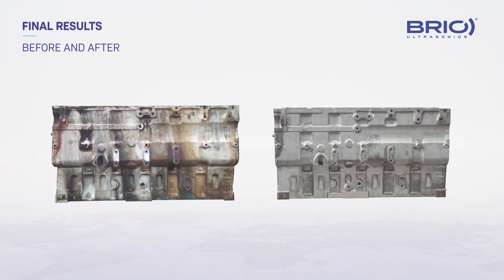PRO Series - Ultrasonic cleaning for engine overhaul. Engine block cleaning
In workshop cleaning of a diesel engine block, pistons and engine heads as part of an overhauling process of a mining truck diesel engine. Video made in customer's facilities, a maintenance and remanufacturing workshop of diesel and gas engines in the marine and mining sector among others.

The ultrasonic cleaning process of the engine block and the rest of the parts is done automatically and has resulted in great savings in time, labor, electrical energy and detergent consumption. In addition, BRIO's exclusive technology provides a total cleaning of the parts in all its geometry, achieving a cleaning finish impossible to achieve with other cleaning systems.

Our customer, with more than 50 years of experience, has improved its engine parts cleaning process thanks to our ultrasonic cleaning machine. The machine is sized according to their needs and serves them to clean both the largest engine blocks with which they work as well as pieces of different sizes grouped according to the capacity of the machine. In the video, we see how they introduce several pieces of a mining truck engine in the same cleaning cycle. The machine performs a complete ultrasonic cleaning of pistons, cylinder heads and engine block together in the same machine load.